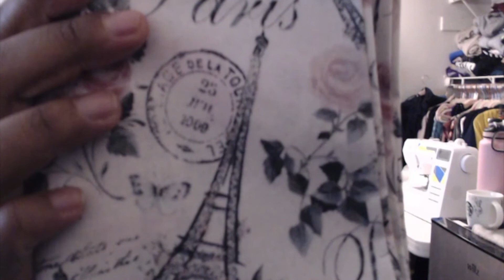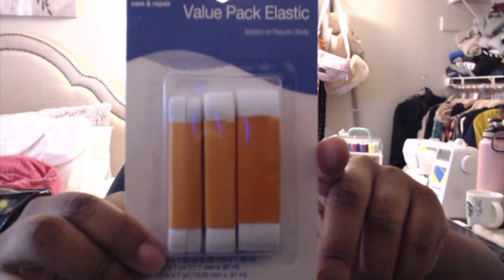The Crochet Corner Episode 32: I Kept My Word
Show Notes

Finished Objects

- 3 Boxy Make-up Bags
- 1 Project Bag

Wips

-Pink Socks in Premier Wool Free Sock
-BobBon Sweater
-Mandala Shawl (did not show due to not enough progress)

Stash Inquisitions

- Jenome Mod-30 Sewing Machine
- Floral Fabric from Hobby Lobby
- Fusible Fleece from Hobby Lobby
- Elastic from Walmart